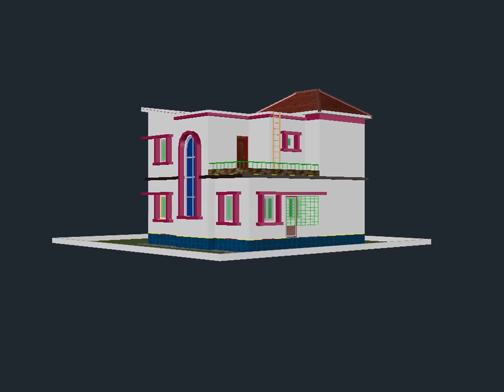3D house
প্রতিটি মানুষের স্বপ্ন থাকে একদিন তার নিজের একটি বাড়ি হবে, নিজের মনের ভিতরে আকা থাকে তার স্বপ্নের বাড়িটি, কিন্তু সে নিজেও জানেনা বাড়িটি নির্মাণ করতে প্রকৌশলিদের কিভাবে বোঝাবেন তিনি কেমন বাড়ি বানাতে চাচ্ছেন, আমার এই চ্যানেলের মূল উদ্দেশ্য এটাই জেনো আপনি D technical থেকে দেখে তাদের বোঝাতে পারেন আপনি ঠিক কি চাচ্ছেন, যেকোনো ধরনের বাড়ির নকশা এখান থেকে ফ্রিতে দেখতে পাচ্ছেন, 3D ডিজাইন সহ থাকায় আপনাকে আর কস্ট করে বুঝানোর প্রয়োজন নেই শুধু ভিডিওটি একবার দেখিয়ে দিন, floor plan প্রতিটি ভিডিওতেই দেখানো হয় তাছাড়াও আমার ফেসবুকে পেজ থেকে লেআউট গুলো নিয়ে নিতে পারেন, গ্রামে বাড়ি ঘর নির্মাণ করতে চাইলেও আমার ভিডিও গুলো আপনার কাজে আসবে, প্রতিটি ভিডিও তে বাড়ির মোট নির্মাণ খরচ কত হবে বলা থাকে, তাই একটু ধৈর্য নিয়ে সম্পুর্ণ ভিডিওটি দেখুন। ইমারত নির্মাণের মোট খরচ কখনোই ১০০% সঠিকভাবে বলা সম্ভব নয়, তবে হিসেব করলে কাছাকাছি একটি এমাউন্ট ধারনা করা সম্ভব, আমি সেটাই আপনাদের সাথে শেয়ার করার চেস্টা করে থাকি।
ধন্যবাদ..

পূর্ববর্তী পোস্ট :

ছোট সুন্দর ডুপ্লেক্স বাড়ির নকশা || Duplex house floor plans and design || Bangladesh ছোট সুন্দর ডুপ্লেক্স বাড়ির নকশা || Duplex house floor plans and design || Bangladesh খরচ হিসাবসহ ডুপ্লেক্স বাড়ির নকশা ছোট জায়গায় অল্প ব্যয়ে ডুপ্লেক্স বাড়ির ডিজাইন সুন্দর ডুপ্লেক্স বাড়ি বানাবেন বলে ভাবছেন?? বিস্তারিত দেখে নিন ... ডুপ্লেক্স বাড়ির ডিজাইন ডুপ্লেক্স বাড়ি ডুপ্লেক্স বাড়ির সিঁড়ির ডিজাইন ডুপ্লেক্স বাড়ির খরচ Duplex House Design Living Room with Stairs Home Design in Bangladesh দুই তলা মিলে এক ইউনিট বাড়ির ডিজাইন ঘরের ভিতর শিরি দিয়ে বাড়ির নকশা কম খরচে বাড়ি নির্মাণ সাত লাখ টাকায় মনোরম বাড়ি